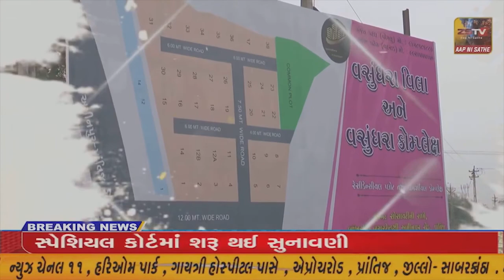વિજયનગર ખાતે લોક ડાયરો યોજાયો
વિજયનગર ખાતે લોક ડાયરો યોજાયો //ZSTVNEWS//